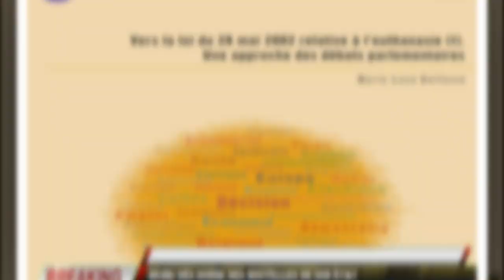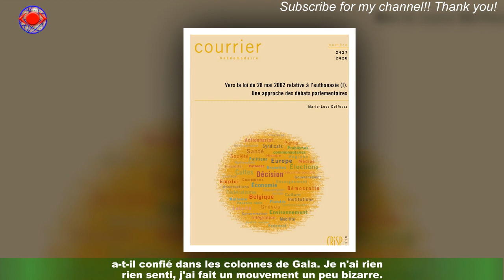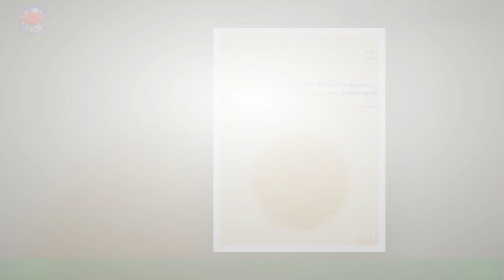Henri Dès donne des nouvelles de son état santé et revient sur “sa mort” en 2019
C'est un jour très spécial pour Henri Dès. Ce mercredi 14 décembre, le chanteur célèbre son 82ᵉ anniversaire avec sérénité.Un an de plus qu'il va très certainement fêter comme il se doit avec ses proches et sa compagne Nathalie.Et cette dernière est particulièrement soulagée de voir son homme souffler les bougies de son gâteau alors qu'il y a à peine trois ans,